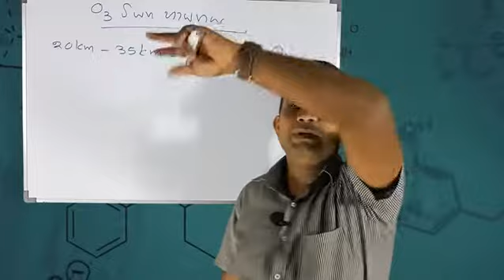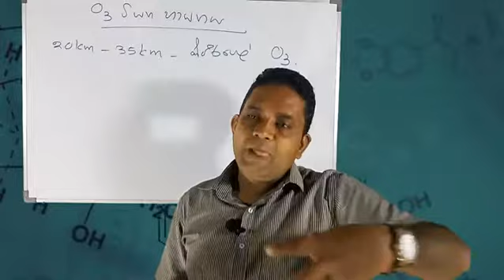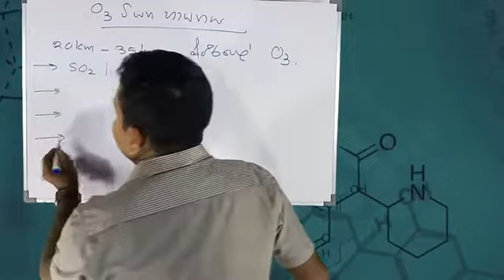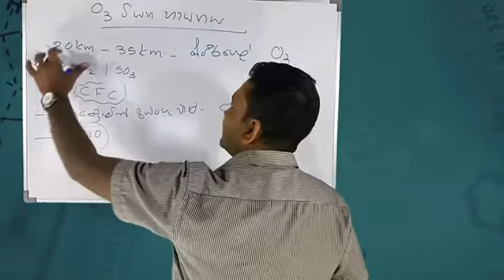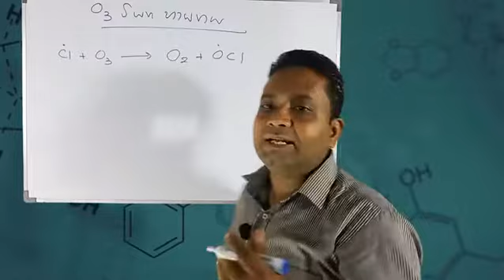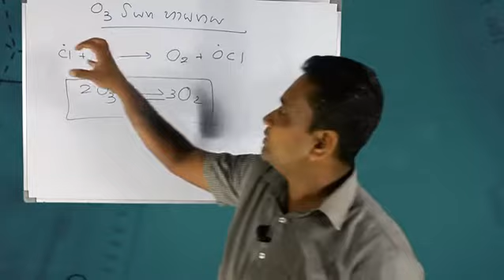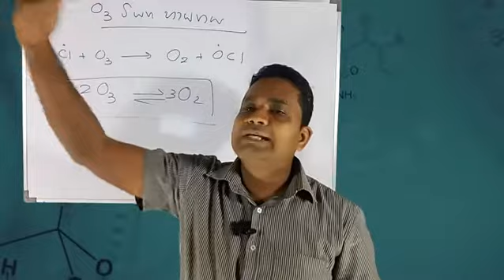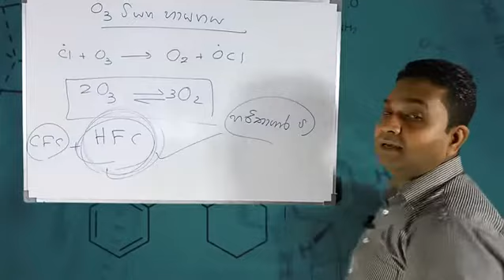කර්මාන්ත රසායනය සහ පරිසර දූෂණය - ඕසෝන් වියන හායනය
👉👉Ss Chem ඔබ වෙත ගෙන එන "කර්මාන්ත රසායනය සහ පරිසර දූෂණය - ඕසෝන් වියන හායනය" මෙහි අන්තර්ගත වේ.

අපගේ Telegram සමූහය සමග එක් වීමට ආරාධනා කරමු.😊😊